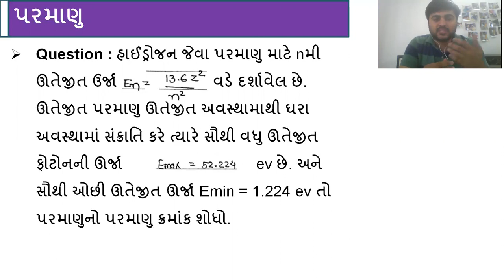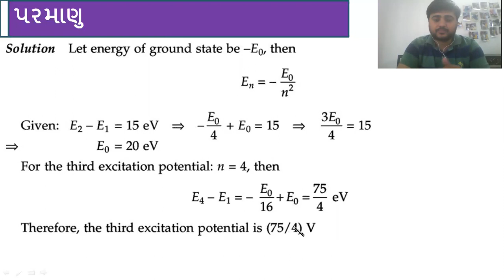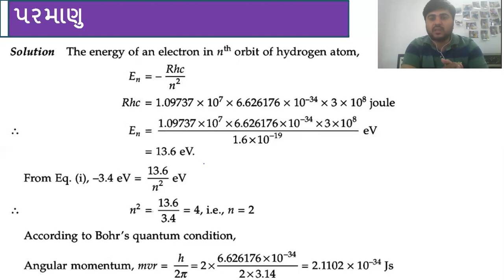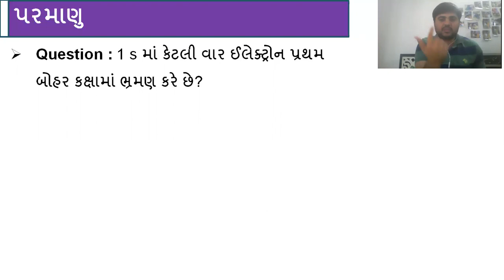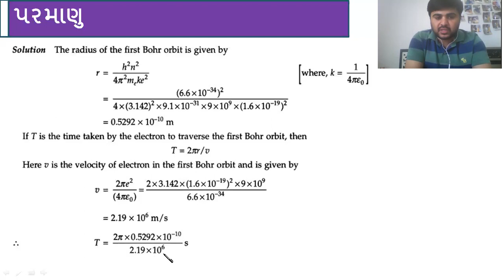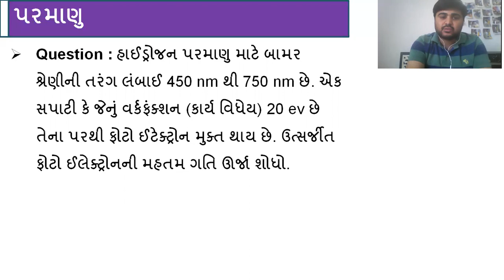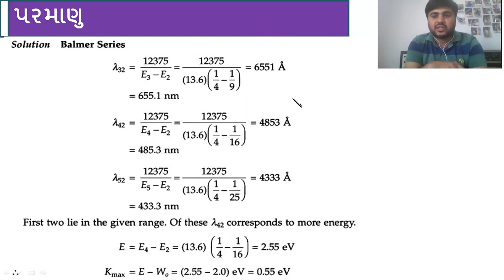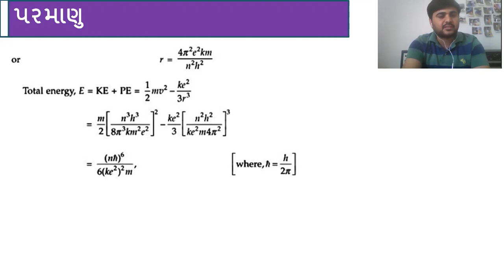|JEE $ NEET CRASH COURSE |ATOM| LECTURE 3| |GUJARATI MEDIUM|